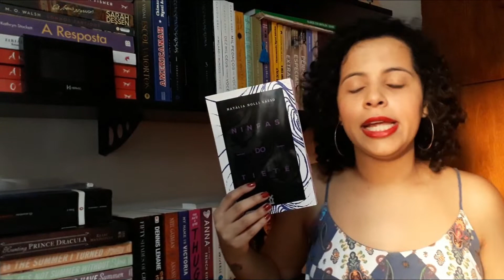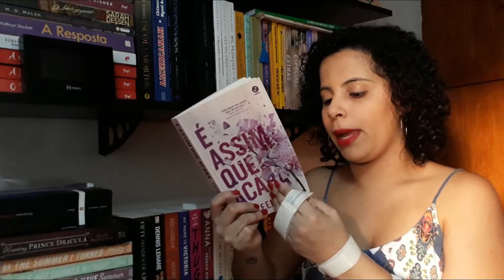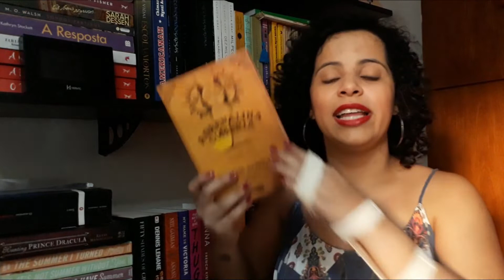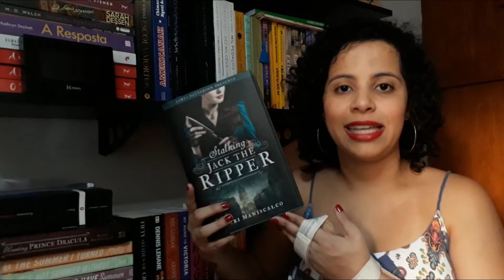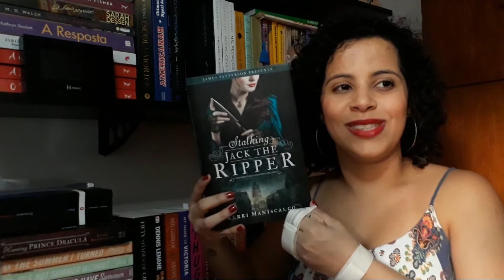LIVROS QUE LI EM MAIO E JUNHO | LEITURAS DO MÊS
Oi, vocês! Hoje vim compartilhar com vocês os livros que li durante os meses de Maio e Junho. Foram 5 leituras no total, em sua maioria leituras bem bacanas! Espero que gostem do vídeo.

É Assim Que Acaba
Ninfas do Tietê
Rastro de Sangue: Jack, O Estripador
Stalking Jack The Ripper
Adrenalina Sombria